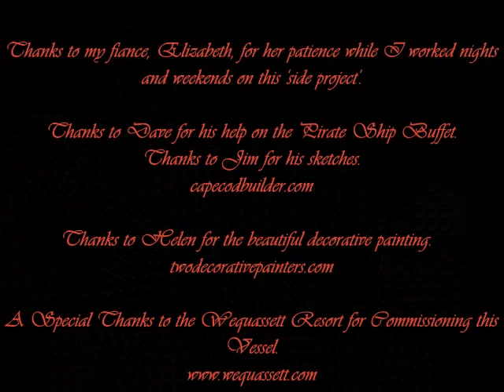How to Build a Pirate Ship...buffet table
Watch the progression from frame to finish of this Pirate Ship...buffet table.  Commissioned by the Wequassett Resort, located on Pleasant Bay in Harwich, MA.